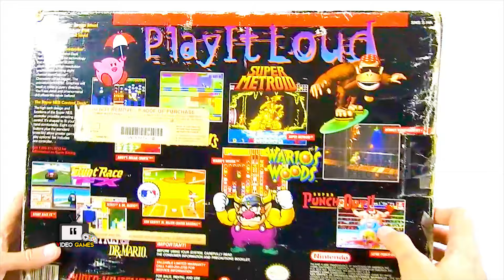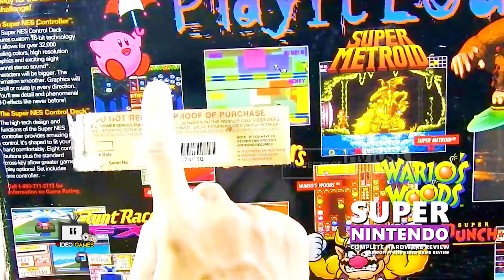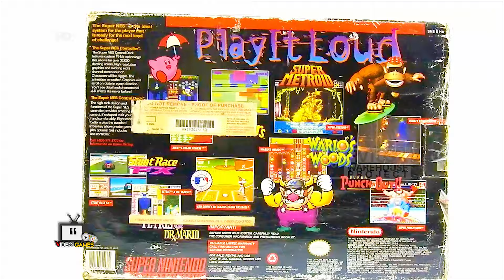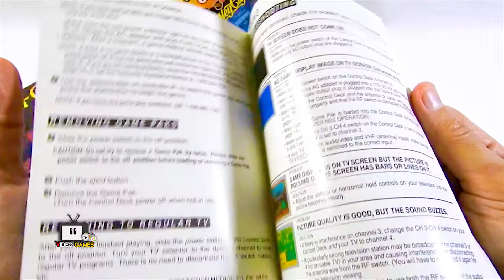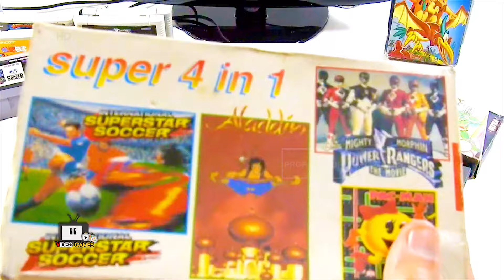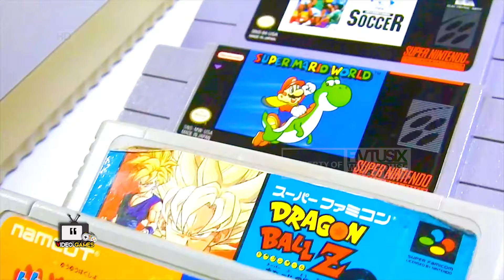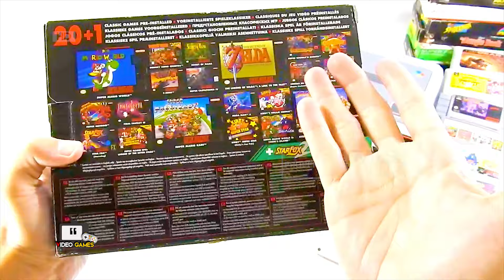Super Nintendo video game console complete review INDONESIA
SEGA DOES WHAT NINTENDON'T!. ups,...hahaaha
lupa ak klo sekarang Guest Starnya adalah Snes,...

Yoooo Whatss Upp Gaess... Assalamualaikum warohmatulohi wabarokatuh,... " Are "U" ready!!! Untuk ULTIMATE REVIEW COMPLETE dari gua jarwofivtusix???hai hai, ketemu lagi, lama ga jumpa temen temen...

finaly, Kotak 16 nit dari nintendo,  bs ane  review secara full komplit pake telor.bagi tmen2 yang berencana mau pick up , moga video review ini  bs membantu. ambil cup of tea, cemilan, dan relaxing," ENJOY JARWOFIVTUSIX REVIEW " of SUPER NINTENDO Complete Review!!
oke gmana penampakannya lets cekibrotzz gaessss .

Follow Instagram (Daily Activity behind the scene and More )

Tnx Gaes, stay Retro